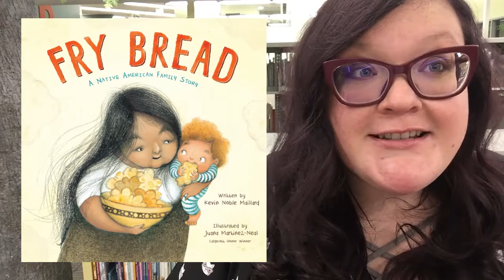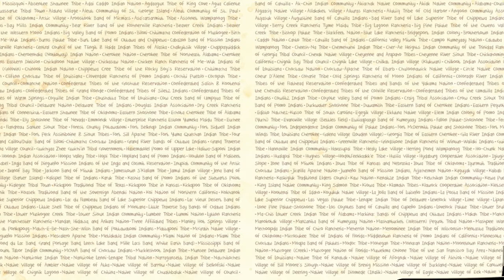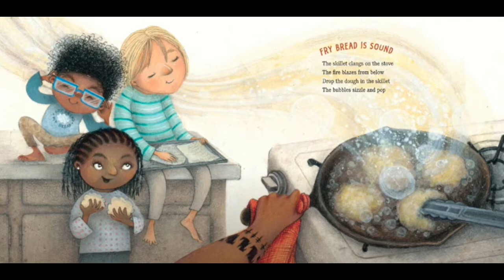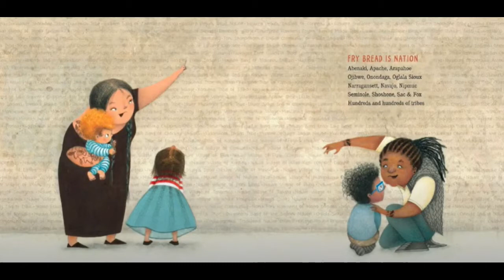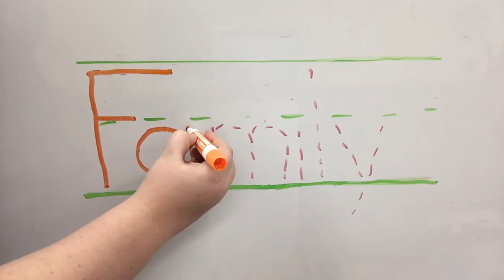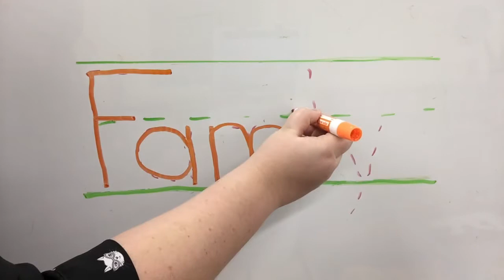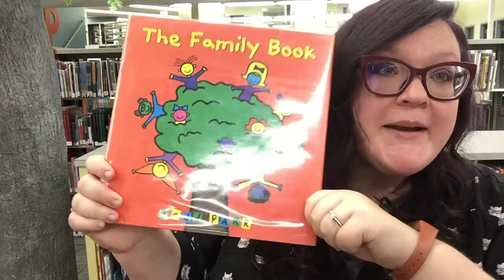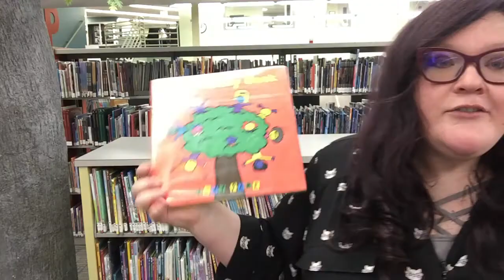Virtual Storytime Thankful for Family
Let's  celebrate our families! Come read, write, talk, play and sing with us at the Chippewa River District Library  in our Thankful for Family themed Storytime!